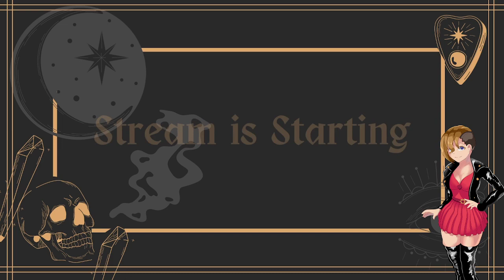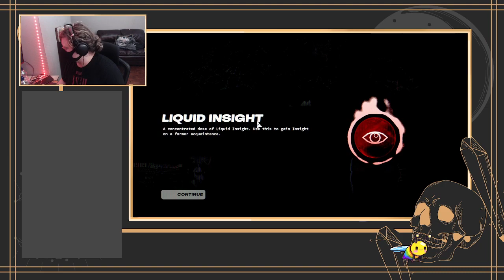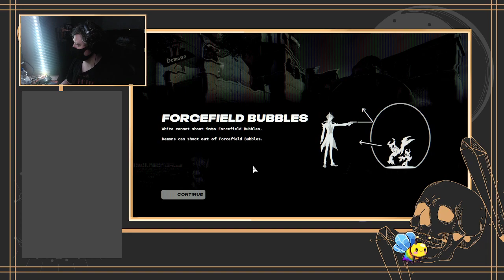Neon White ( part 2 ) - More Demons, More Speed, More Cringe Dialogue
We continue with Neon White, killing more demons, learning more about why we are dead and more cringe dialogue -- Watch live